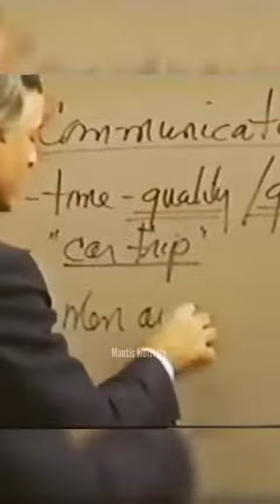COMO RELACIONARTE MEJOR CON EL SEXO OPUESTO | Brian Tracy TE ENSEÑA COMO (Seminario Fenix)